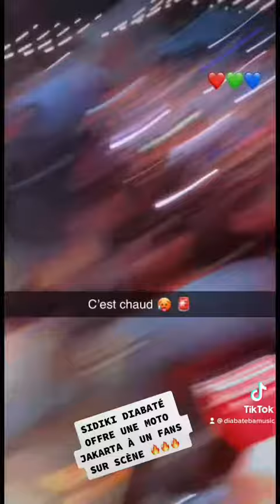SIDIKI OFFRE UNE MOTO JAKARTA À UN FANS LORS DE SA PRESTATION AU BAMA ART